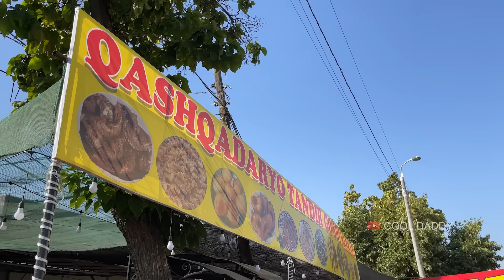Uzbekistan! NATIONAL and TRADITIONAL STREET Foods | Tandoor Lamb, Wedding Pilaf and Samosa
Hello, our dear fans. Today we would like to show you some of the best dishes in Uzbekistan: tandoori meat, somsa and wedding pilaf. These dishes are among the most popular dishes in our country. The method of preparing these dishes is also different for all chefs. The taste of the place we are showing today is very special. Wedding soup, tandoori meat and somsa are among the best-selling dishes in our country. We advise you to come to our country and try these dishes.

More interesting information:

The Baker INSIDE the GIANT Tandoor of ASIA. 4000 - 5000 Samosa Factory Bakes in ONE HOUR.
15 Cooks Prepared 1,5 TONS Meat. One of the RECORD Marinade FACTORIES in Uzbekistan. Uzbek cuisine
Wonderful TECHNOLOGY of Cooking. GRANDPA Prepares TURKISH food every day. Pide,Menemen, BEYTI KEBAB